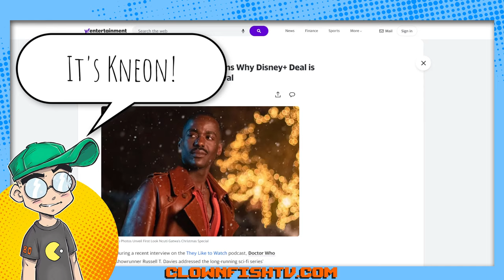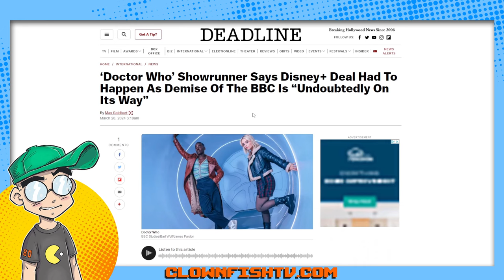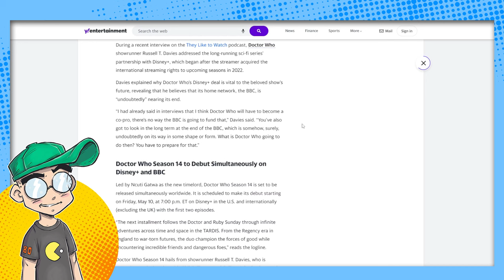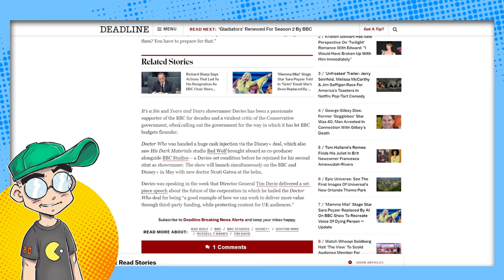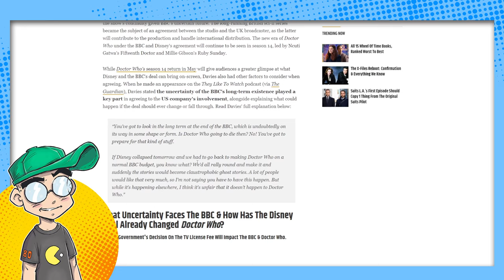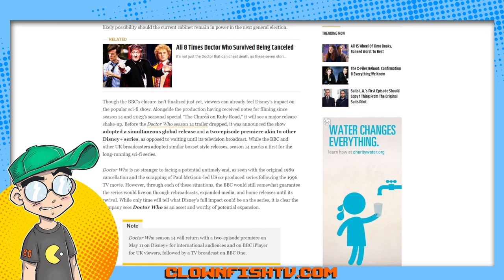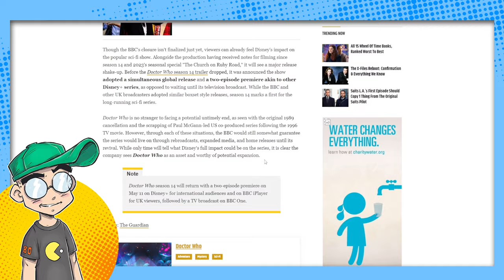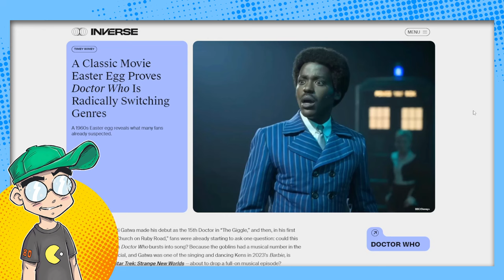Disney Was Doctor Who's LAST CHANCE?!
According to Russell T Davies, Doctor Who's last chance at surviving depended on the Disney+ deal. Why? He believes the BBC is about DONE and that they can't afford to make any more Doctor Who without a co-producer. It's a good thing they're taking things back to basics, and not doing ANYTHING to alienate longtime fans...